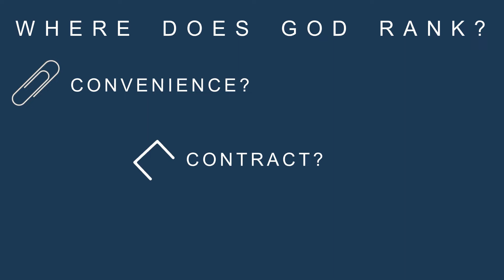A Covenant Love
Where does your relationship with God rank?

Is it one of Convenience?
  Is it bound by Contract?
    Or is it A Covenenant Love?

Do You Love Him?

Highlights from the message "A Picture is Worth a Thousand Words, Part III"
from Pastor Tony's series "Upon This Rock"